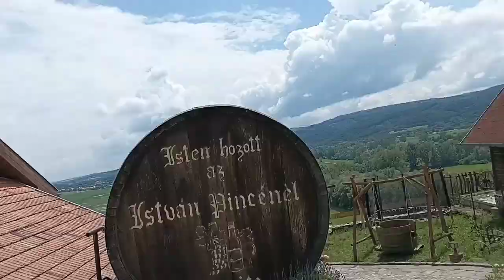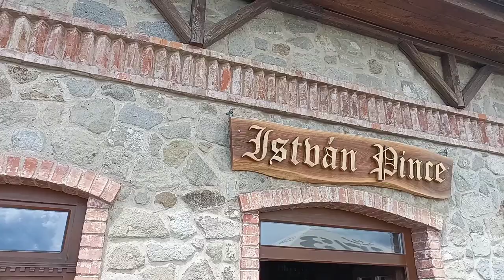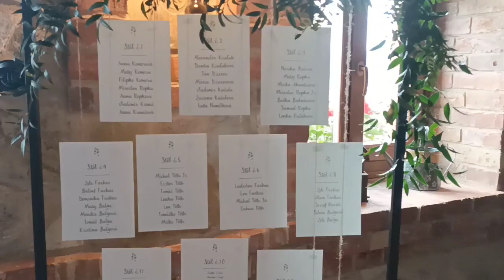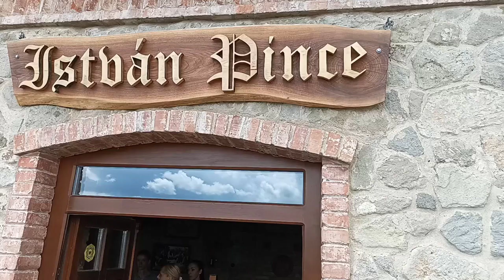Svadba Šahy 10.6.2023